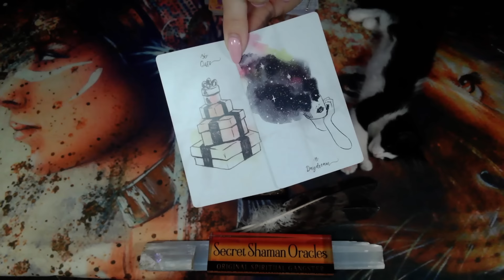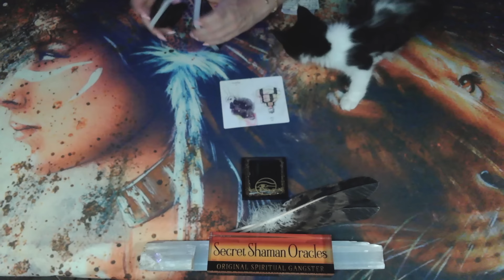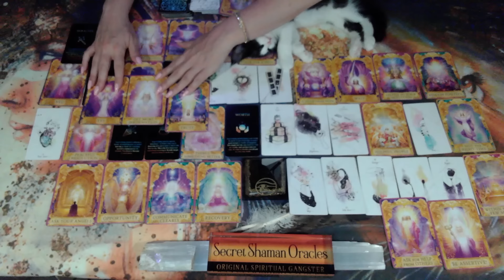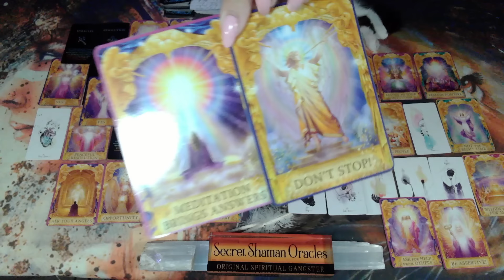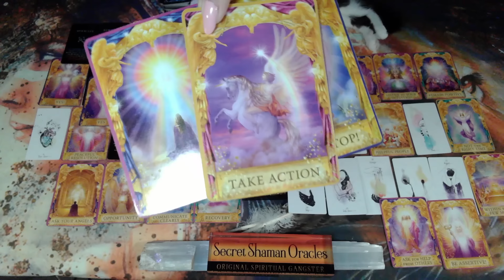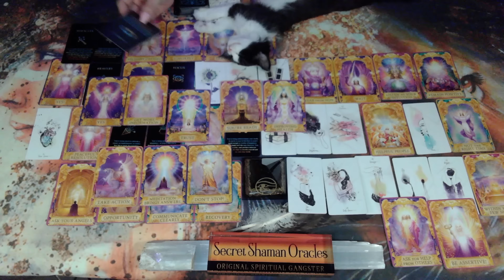🆘PROFOUND MIRACLES SECURES THESE BLESSINGS For LIFE Because YOU'VE ASKED, & NOW HEAVEN ASKS YOU THIS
Welcome! I hope you find this channel inspiring, healing, and uplifting.

💖Many thanks to the subscribers and viewers that feel connected to the channel; your support has been heartfelt and encouraging over the years!

♦️ Check (PLAYLISTS) for Timeless Oracle Message
🎬Check out shorts

📢SECRET SHAMAN ORACLES DOES NOT PROVIDE PERSONAL READINGS OR LINKS TO SHARE ANYTHING ON A PERSONAL LEVEL.

For legal purposes, all videos are general readings. Viewers are solely responsible for how they interpret the readings. Secret Shaman Oracles takes NO RESPONSIBILITY for viewer interpretation or behaviors. The channel is not in place of professional advice whether legal, medical, business or financial.